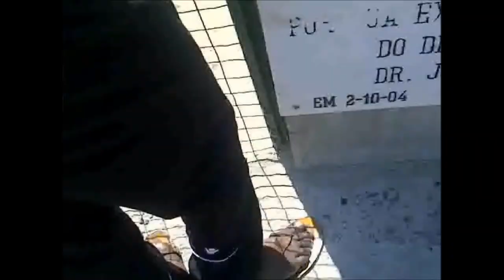O Meu Filme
Treino comandado por grande técnico guineense Baciro Cande...